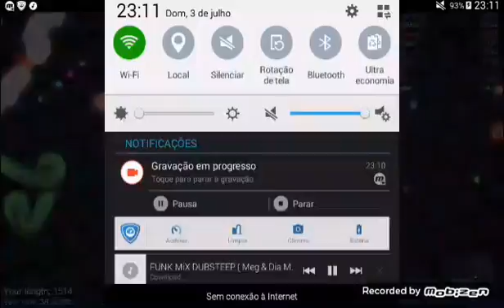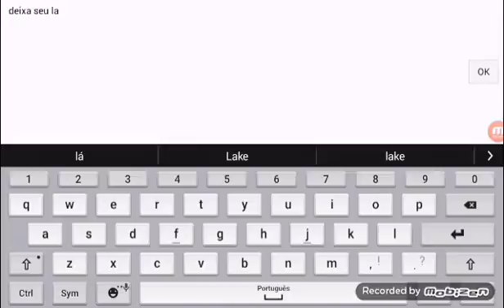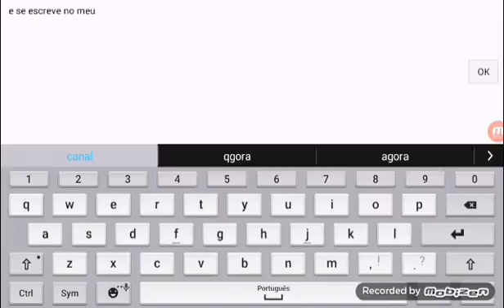Slither.io ficado bolado com Killzone gamer